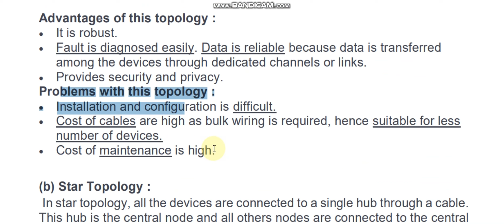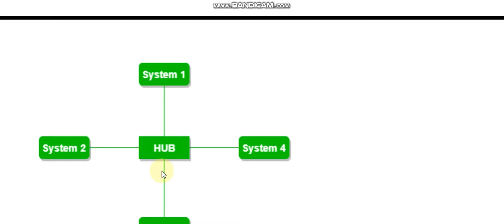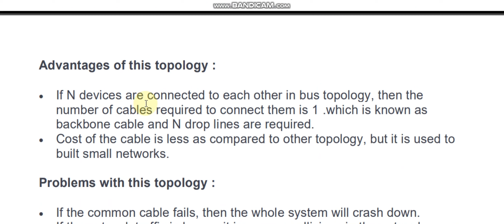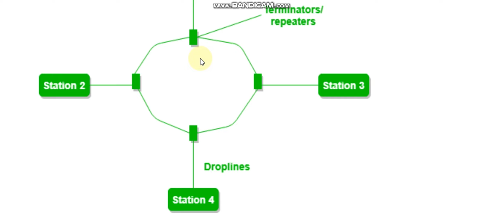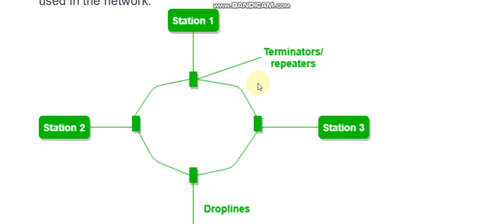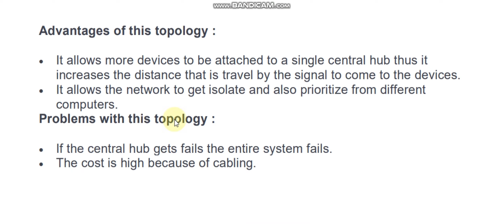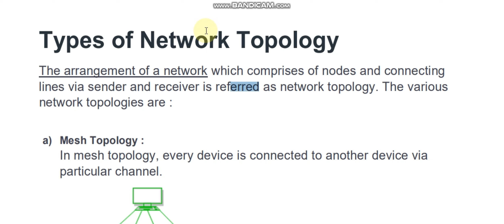नेटवर्क टोपोलॉजी के बारे में जानें । Types of Network Topology in Hindi | DCA PGDCA Courses...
I have a former computer trainer. I have also worked in MP Online and have experienced the use of topology for networking. Topology is not only for networking of hardware of computer, but it is also used for router, hub, internet, printers etc.
Network topology is the arrangement of the elements of a communication network. Network topology can be used to define or describe the arrangement of various types of telecommunication networks, including command and control radio networks, industrial fieldbusses and computer networks.